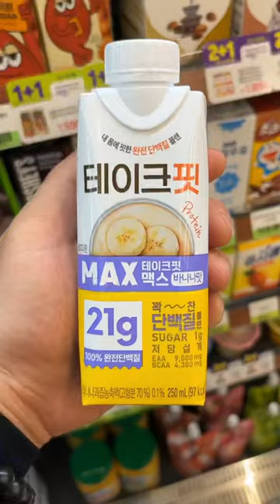lazy banana shake recipe at a convenience store